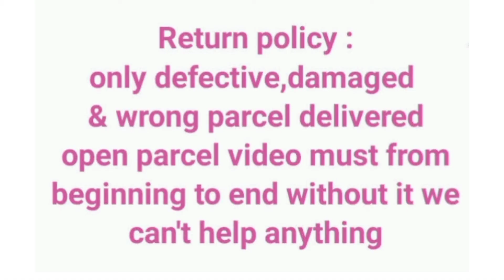Chiffon shaded print with embroidery & foil mirror work louse -Contrast mulberry mirror work blouse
New arrivals

Catlog name - Gazal

Fabric details - Chiffon shaded print with embroidery & foil mirror work
Blouse - Contrast mulberry mirror work blouse

00